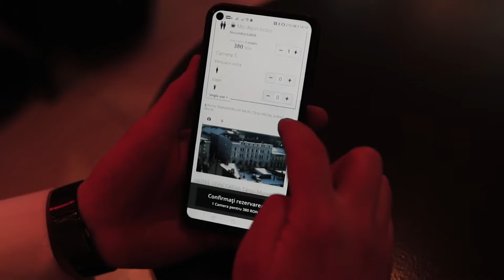Book your room online. Hotel Concordia, in Târgu Mureș.